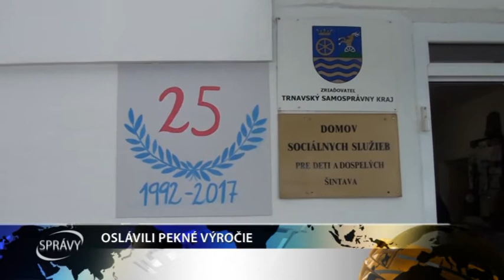OSLÁVILI PEKNÉ VÝROČIE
Domov sociálnych služieb pre deti a dospelých v Šintave bol založený v roku 1992. Za tie roky sa tu vystriedalo nielen množstvo klientov, ale aj zamestnancov. My sme sa s našou kamerou zúčastnili na oslave 25. výročia tohto zariadenia a bolo veru poriadne veselo.